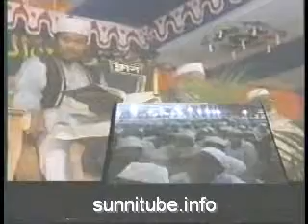Mawlana Kafiluddin,Tafsir Biyani Bazar 06 p4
Tafsirul Quran Mahfil Biyani Bazar 2006,Mawlana Kafiluddin Salihe Saheb
Dhaka, Part 4 ,al-madeena.info